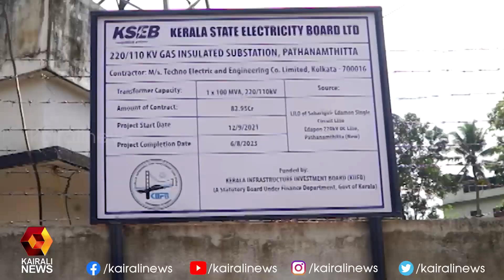54 കോടി രൂപ ചിലവിൽ പത്തനംതിട്ട ജില്ലയിൽ ഗ്യാസ് ഇൻസുലേറ്റഡ് സ്വിച്ച് ഗിയർ സബ് സ്റ്റേഷൻ ഒരുങ്ങുന്നു